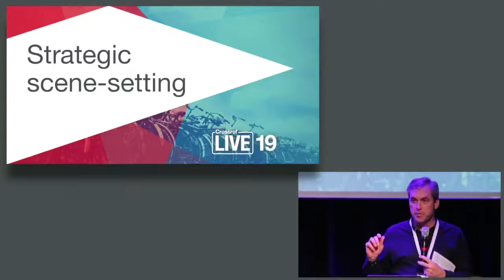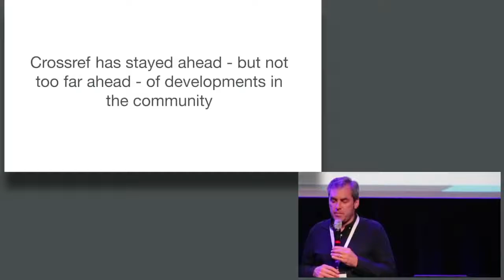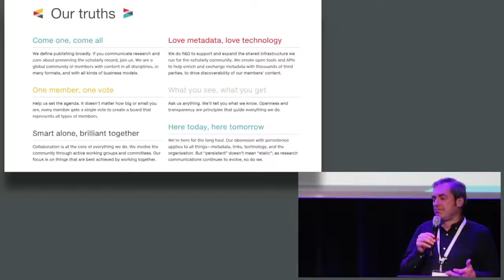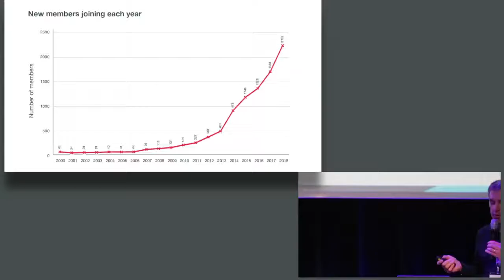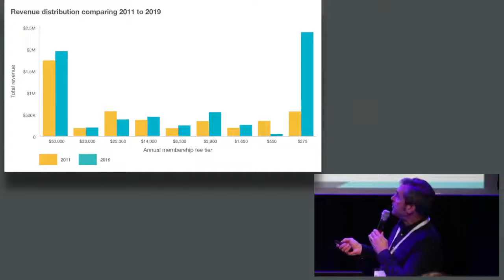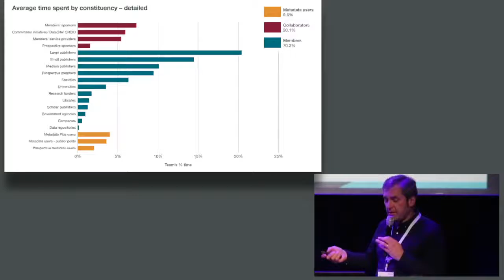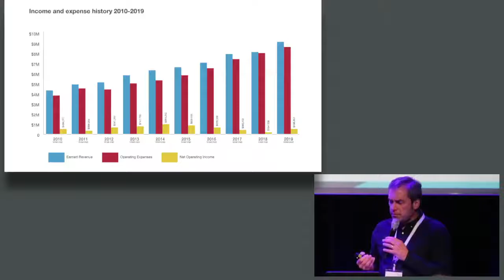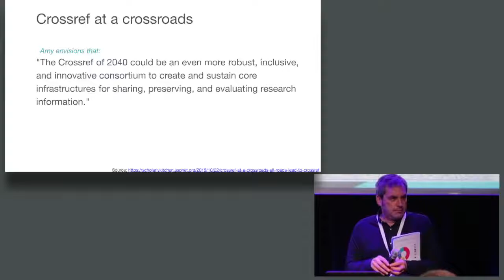LIVE19 - Ed Pentz, "Strategic scene setting"